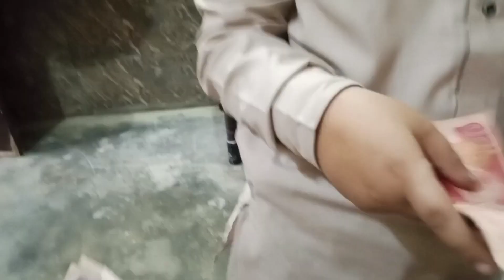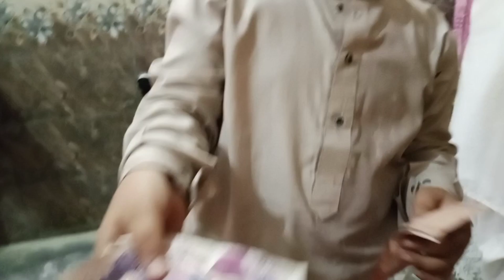phir sy ki humny eid milan party!! or banaye biryani sheer karahi!!@yasmeendanish#familyvlog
phir sy ki humny eid milan party!! or banaye biryani sheer karahi!! or the sath me coldrings@yasmeendanish#familyvlog